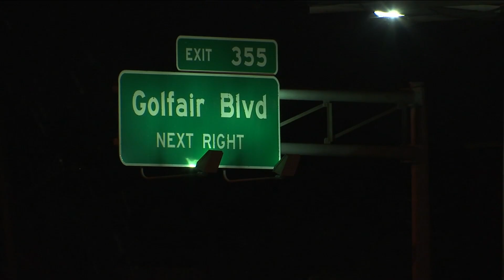Publix grocery store in Gateway Town Center to close its doors at end of year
JACKSONVILLE, Fla. - The Publix grocery store in the Gateway Town Center will close its doors at the end of the year.